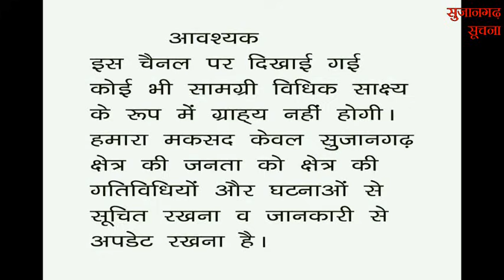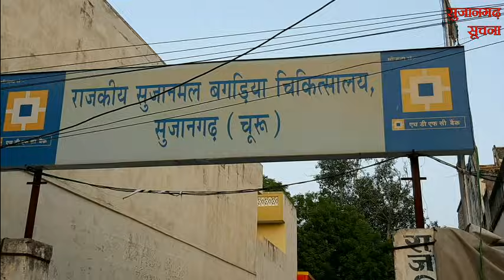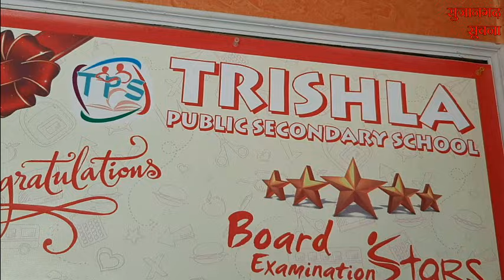सुजानगढ़-कौनसे स्कूल ने किया निःशुल्क बालिका शिक्षा का ऐलान? 03-07-21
सुजानगढ़-कौनसे स्कूल ने किया निःशुल्क बालिका शिक्षा का ऐलान? देखिये सुजानगढ़ सूचना पर